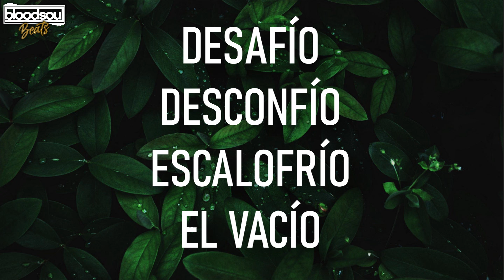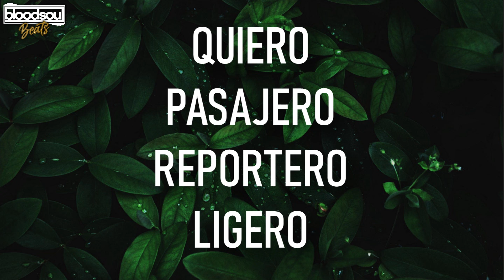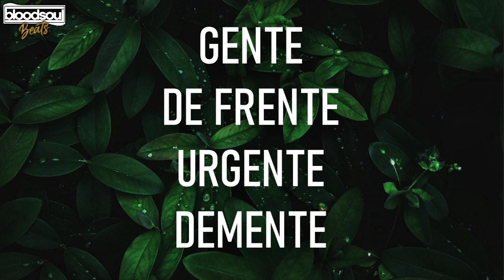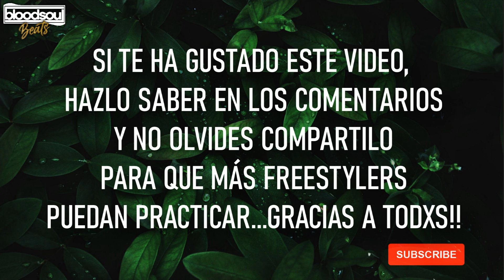BASE DE RAP CON PALABRAS🔥ENTRENAMIENTO PARA IMPROVISAR RAP🎤#95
🐔Base de Rap Con Palabras🐔